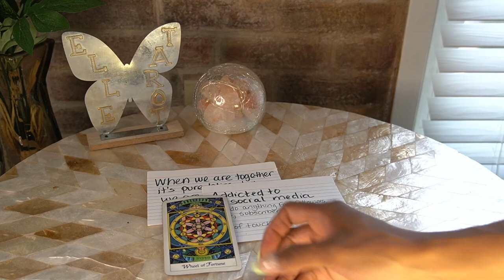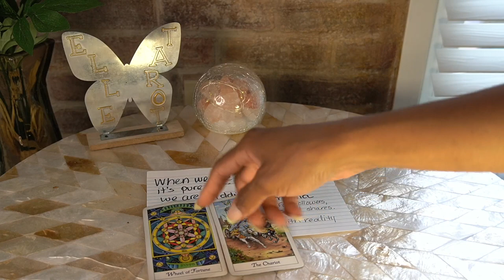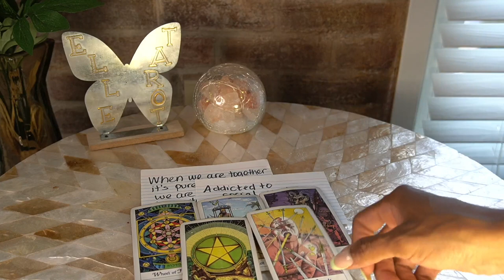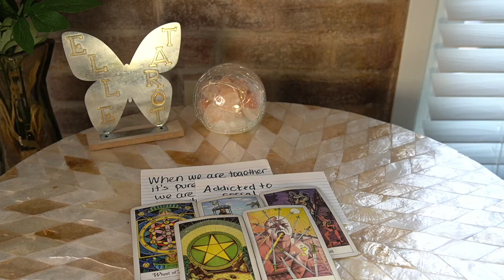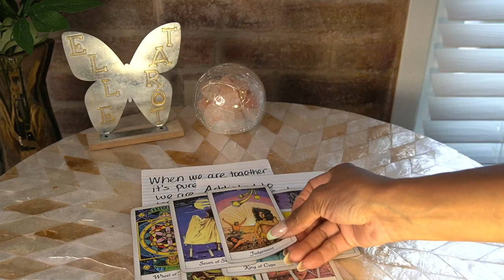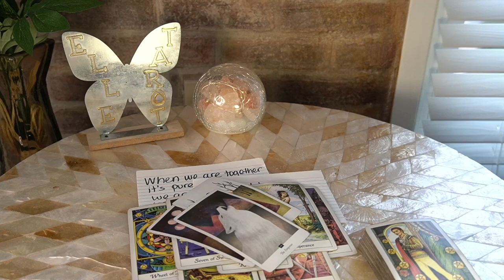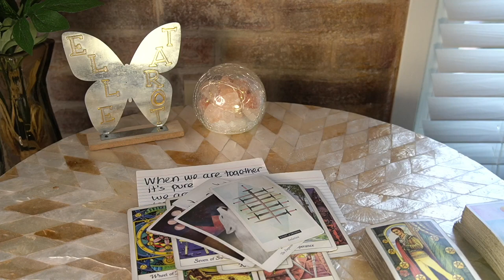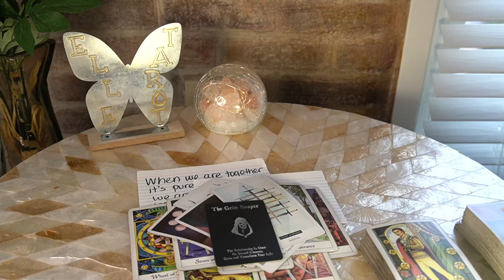ARIES AUG '22 THIS IS SOME SCARY SH!T PLEASE PROTECT YOURSELF